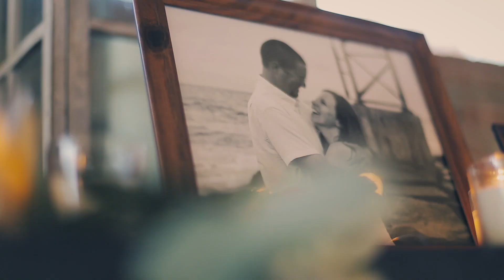"Nine Long Years..." (Amber + Jeremy Slayden)